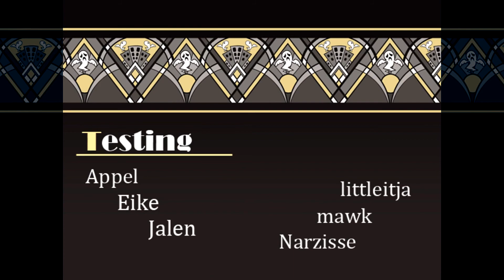You're in the Lords Joint Now! - Free Spirits - End - (Let's Play Free Spirits Gameplay)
In our finale of Free Spirits we make our way to the church where a father Father Veselov still walks the mortal plane. But things take a surprise turn that will force the sisters to come to terms with their past, present and future.

In Free Spirits, you’ll bump up against bootleg brewers, visit with vain vaudevillians, and come across even more colourful characters. Using your silver tongue, intimidation, and even baked goods, it’s your job to convince ghosts that it’s time to make like the wind and blow on outta the land of the living.

Trouble is, these problem poltergeists still have an itch that needs scratching, and they’re none too keen to fly off to their final rest without satisfying it. Since you can’t kill a ghost, you’ll have to engage in a little schmoozing -- or even strong arming -- to send them packing.

Where you can find GSDBoxer

The combat is a turn-based battle system where every turn consists of multiple actions, which can be split between Lana and Kozmin. Exploring levels yields clues you can use to loosen those ghosts’ lips, something you’ll need in order to convince ‘em to scram. If you get stuck, you’re always welcome at The Cat’s Meow, a local speakeasy and something of a home base.

But while both Kozmins are great at speaking with the dead, their methods of communication don’t always line up. Can they learn to work together to heal the ghosts of New York, or will they fail and walk away with their spirits crushed?